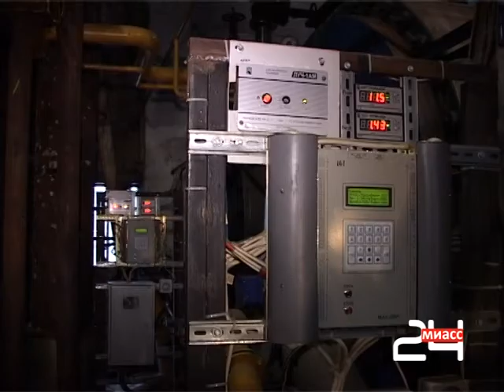Визит в котельную МИЗа